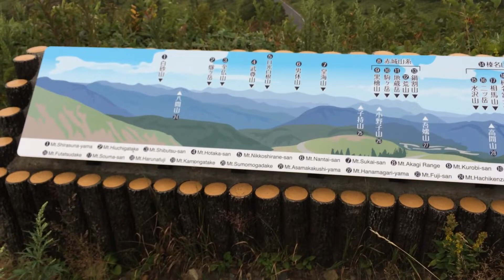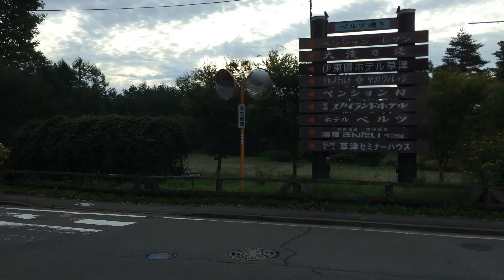草津温泉 道路状況 2021.8.31 6時半頃 曇り 17℃ 国道292号線＆富士見台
草津温泉へ向かう途中の国道２９２号線の道路状況です。
今朝は、曇っており１７℃と少し寒く感じました。ホテルは休館だったので時間があり、白根山に行く途中の富士見台に行ってみました。ラッキーな事に、富士山や万代鉱源泉の湯けむりを見る事が出来ました。ホテル櫻井さんの信号からここまで１７～１８分ぐらいで行けます。途中、動画の時間を短縮する為、時速４００Ｋｍ相当で走ってます。今日は、曇り時々晴れ、最高気温２３℃、最低気温１８℃の予報となっております。

草津温泉のスポット天気予報
tenki.jp

草津スカイランドホテル
〒377-1711 群馬県吾妻郡草津町530-3